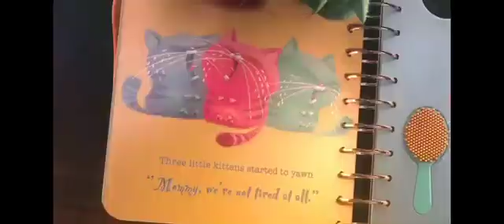Despicable Me - Trailer 2